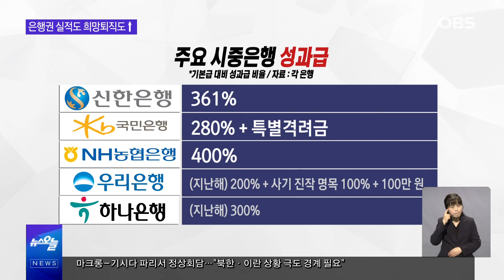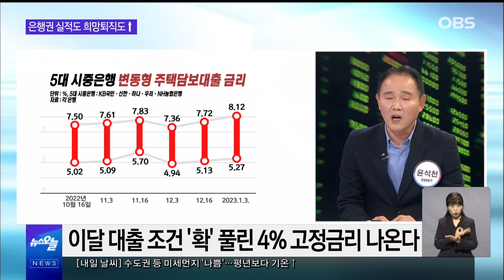'고금리' 역대급 실적에 성과급 잔치 벌이는 은행들... 과연 옳은 상황일까? / OBS 뉴스오늘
시중은행들이 고금리 여파에
역대급 실적을 속속 내며
성과급 잔치를 벌이고 있다고 합니다.
이를 바라보는 고객들의 시선은
마냥 곱지만은 않은데요.
자세한 소식, 두 평론가와 함께
간추린 오늘에서 함께하시죠.